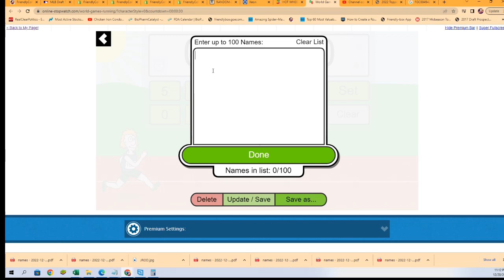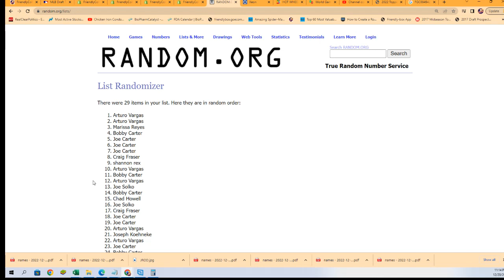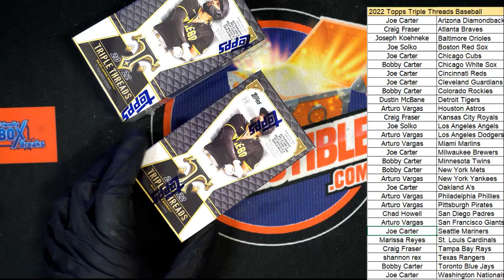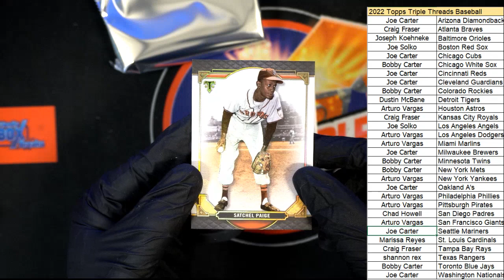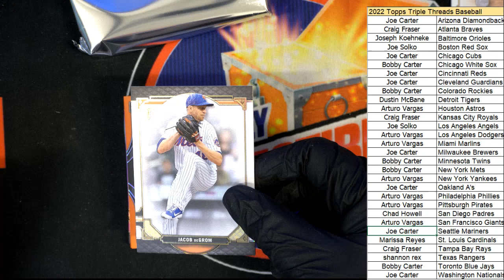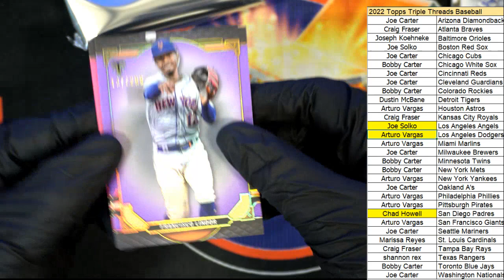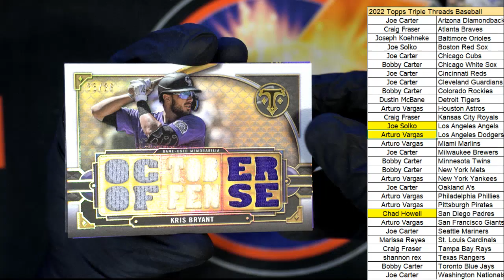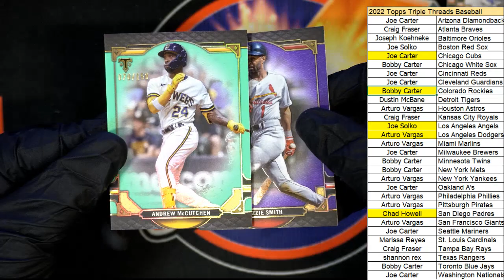2022 Topps Triple Threads Baseball 22TTT109